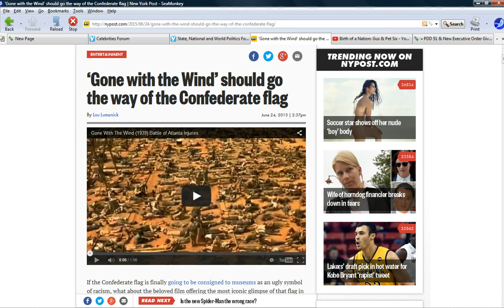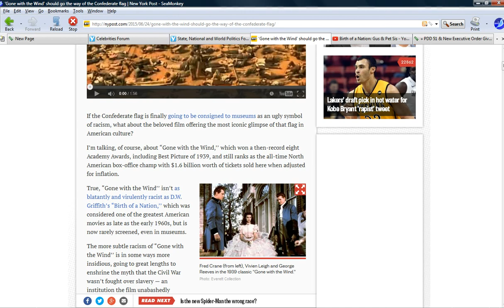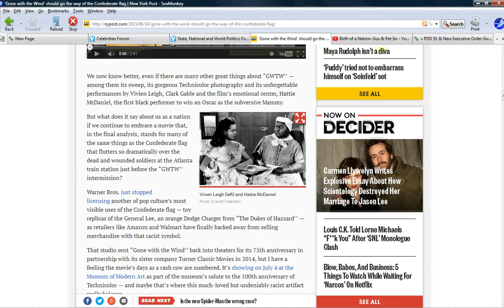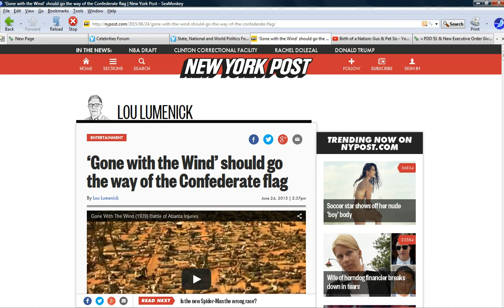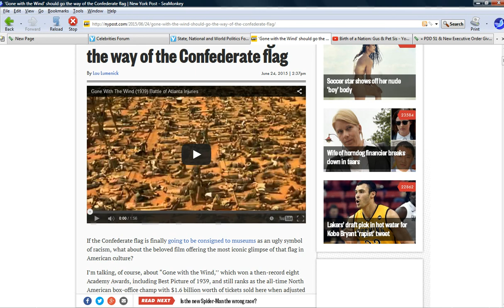NY film critic wants to ban Gone with the Wind!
A New York City liberal film critic, in the wake of banning the confederate flag, wants to ban the film classic "Gone with the Wind. This is an example of these Northeast liberals wanting to destroy not just Southern culture but all white European culture. "Gone with the Wind" is basically a soap opera set in the Civil War South.
   If the movie is banned, the book by Margaret Mitchell will also be banned. Girls will be banned from going to proms dressed as Southern Belles, and boys will be banned from going dressed as Southern Gentlemen.